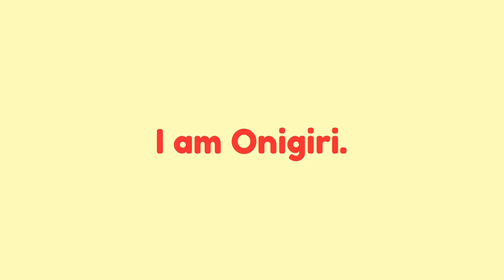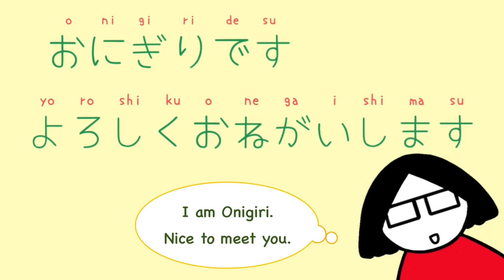はじめまして- Nice to meet you. I am Onigiri #0 Introduction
こんにちは! Konnichiwa (means hello)
Hi everyone. I am Onigiri.
I am from Osaka in Japan.

This is Nihongo Club. Nihongo(にほんご) means Japanese.
This is the happy-go-lucky place to learn basic Japanese.
Learning Japanese can be overwhelming so I would like to introduce it in a simple & enjoyable way!

✏️Get access and join my full Japanese classes on Skillshare for one month FREE!! 🤩